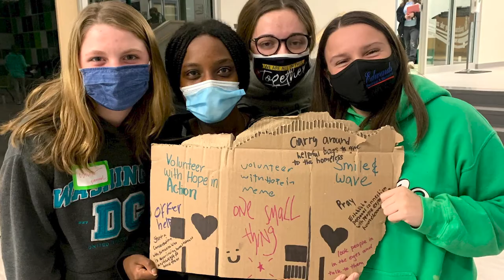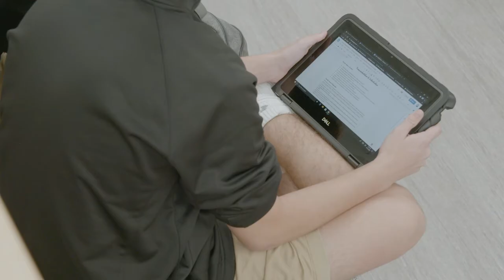A tour of Badin High School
Walk the halls of Badin with Mr. Dirk Q. Allen and learn more about our academic opportunities that will help inspire our students to achieve their personal best, live their faith and lead the future.